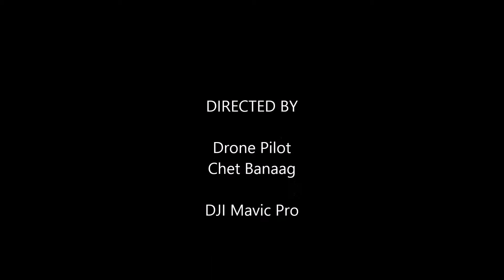Grant Park & Millennium Park, Chicago, IL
DJI Mavic Pro cruising through Grant Park & Millennium Park. Loses Transmission over The Bean! Yikes